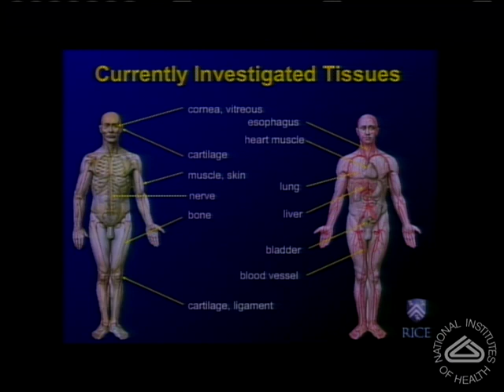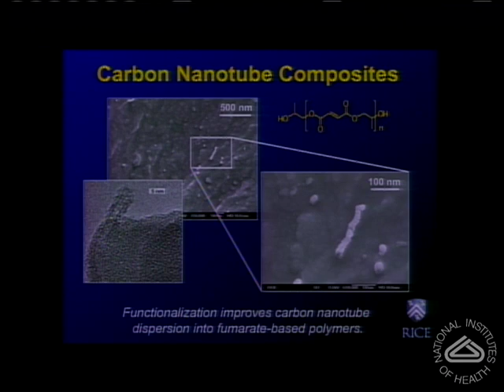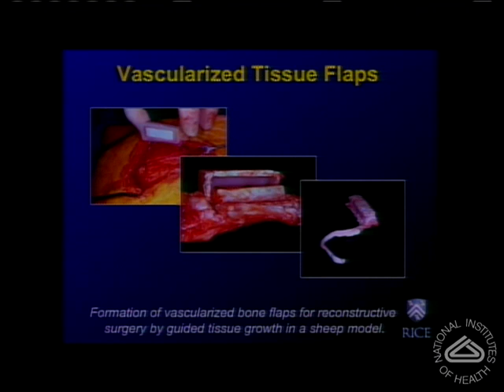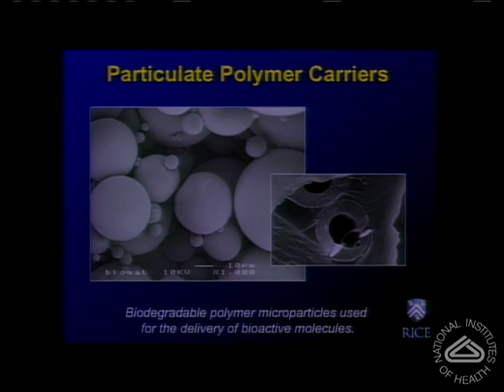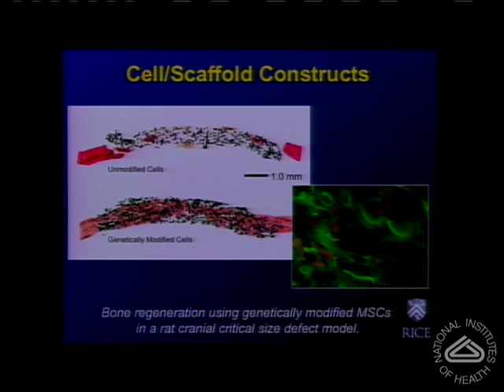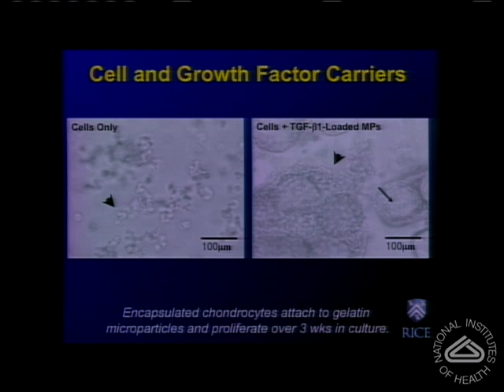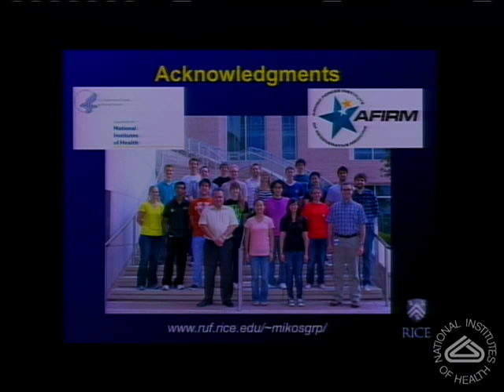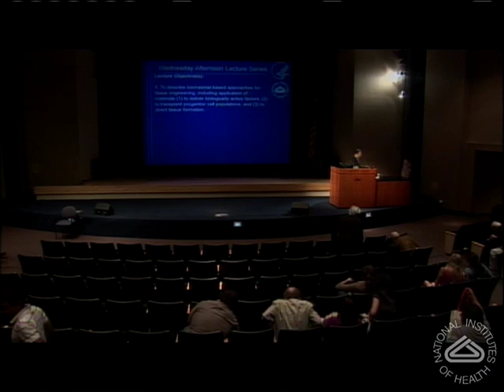Biomaterials for Tissue Engineering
Air date:  Wednesday, September 28, 2011, 3:00:00 PM
Description:  Recent developments in biomaterials technology have enabled the production of biodegradable, cytocompatible tissue engineering scaffolds that can be tailored with appropriate mechanical and biological signals to restore damaged tissue in specific sites in the body. For example, our laboratory has developed a variety of biodegradable polymers for the controlled delivery of biologically active agents and/or progenitor stem cell populations to promote regeneration of tissues such as bone and cartilage.

Further, we have explored the application of bioreactor culture of progenitor cell populations to produce extracellular matrix constructs containing biologically active signals to direct cellular differentiation and tissue formation. Ongoing research in collaboration with clinical colleagues also involves the development of materials-based approaches for application in strategies for bone regeneration, with a vision for rapid clinical translation. This talk will present examples of biomaterials from our laboratory to illustrate recent advances in tailored biomaterials-based approaches for bone and cartilage tissue engineering.

The NIH Wednesday Afternoon Lecture Series includes weekly scientific talks by some of the top researchers in the biomedical sciences worldwide.

The NIH Director's Wednesday Afternoon Lecture Series
Author:  Antonios Mikos, Ph.D., Rice University
Runtime:  01:06:15